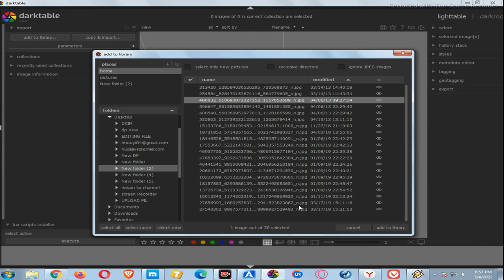Joint Picture Simple Photo Edit Part-256 On Your Phone (VIP PW TECH HD)